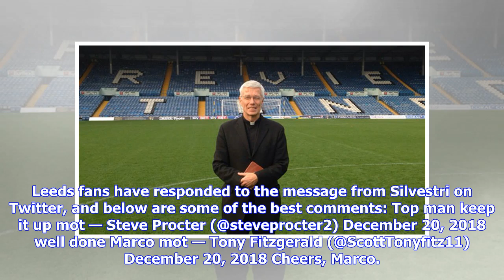Leeds United fans respond to Marco Silvestri’s post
Marco Silvestri was at Leeds United from 2014 until 2017. Leeds United fans have responded to Hellas Verona goalkeeper Marco Silvestri’s post on Twitter. Silvestri has posted a video of him making a brilliant save during Verona’s 3-1 win against Pescara at home in Serie B on Monday. The 27-year-old goalkeeper joined the Italian club from Leeds in the summer of 2017. The Italian custodian was on the books of the West Yorkshire outfit from 2014 until 2017. Leeds fans have responded to the message ...